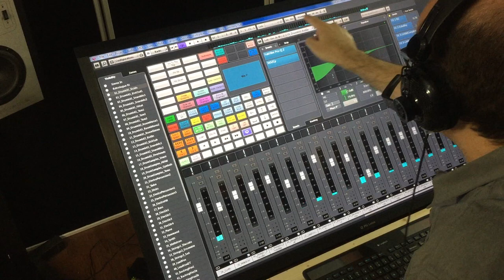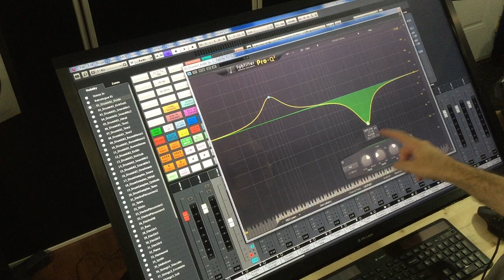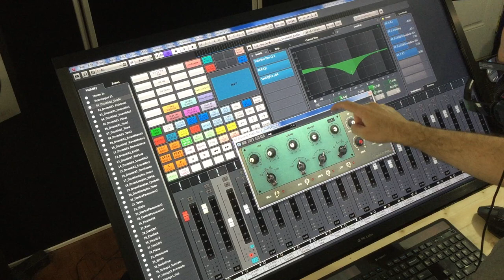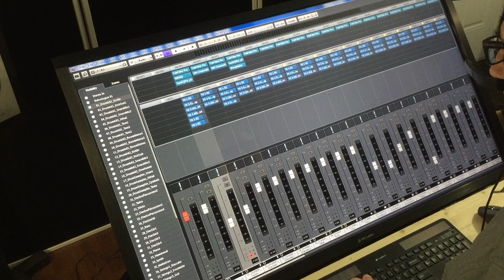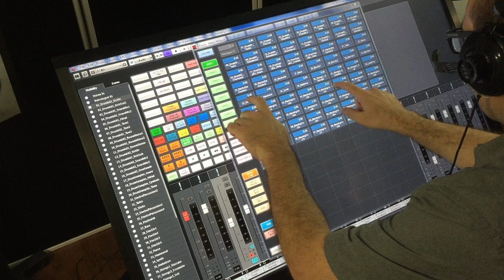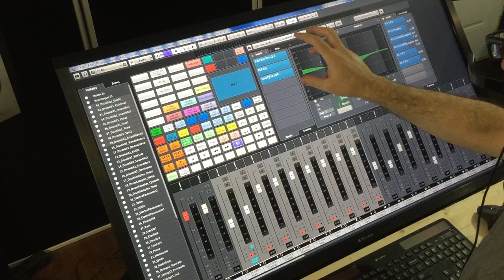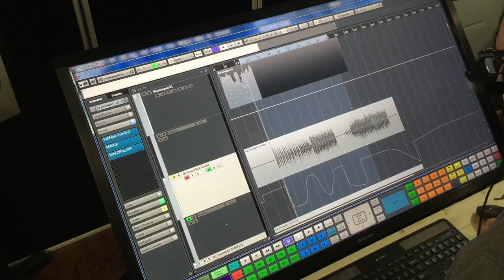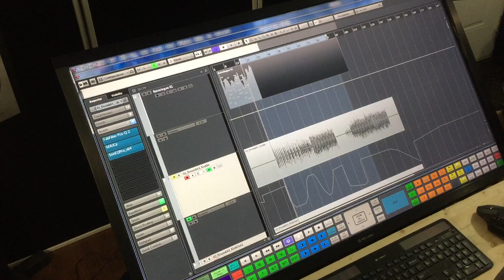DTouch for Cubase Walkthrough on a 46" Touchscreen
Quick walkthrough of DTouch for Cubase on a 46 inch screen. DTouch is a software application by Devil Technologies that provides multi-touch faders for Cubase, along with other touchscreen friendly tools.

The video is a little noisy/grainy, it was shot with a low end camera in low light.